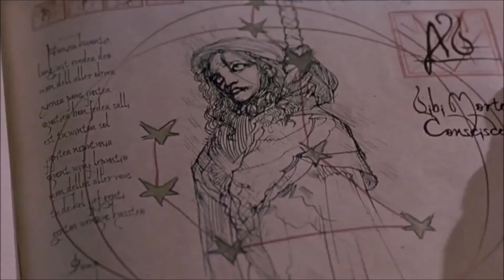13 FANTASMAS VIDEO CLIP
RESUMEN DE LA PELICULA 13 FANTASMAS CON MUSICA